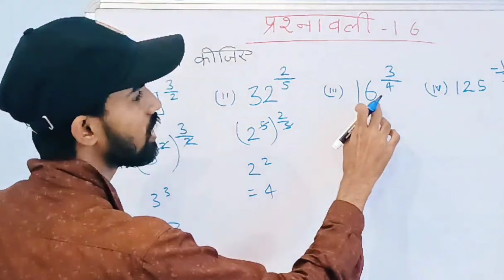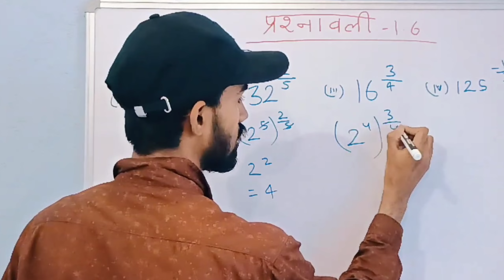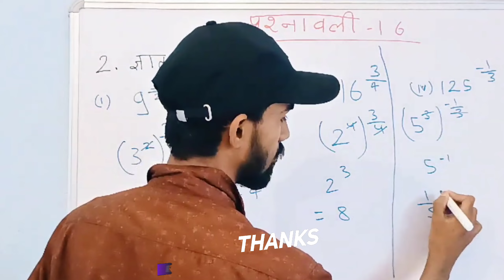ज्ञात कीजिए || Q-2 Prashnawali - 1.6 || Class 9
Q-2 Prashnawali - 1.6 Class 9 ज्ञात कीजिए
Q-2 Prashnawali 1.6 class 9 gayat kijiye Q-2

बिहार बोर्ड कक्षा 9 प्रश्नावली 1.6 का 2
Bihar board class 9 exercise 1.6 ka 2
प्रश्नावली 1.6 का 2 | Bihar board class 9
gyat kijiye class 9 exercise 1.6 ka 2
ज्ञात कीजिए प्रश्नावली 1.6 का 2